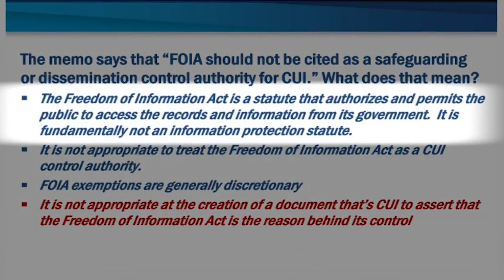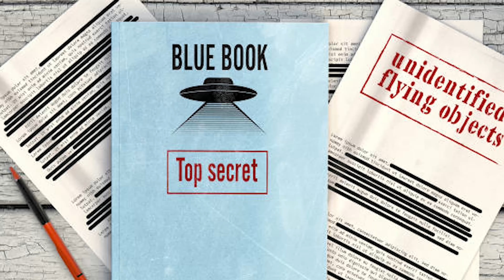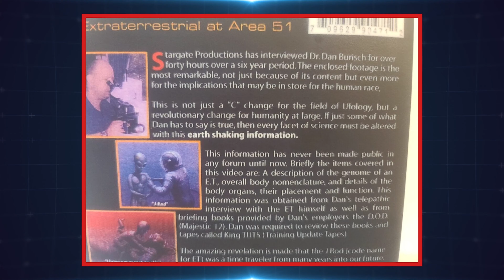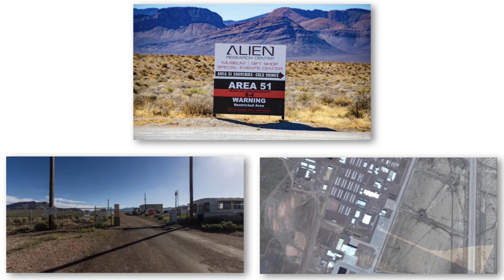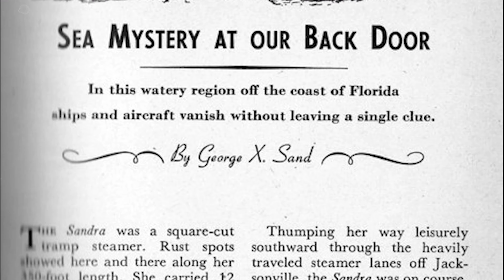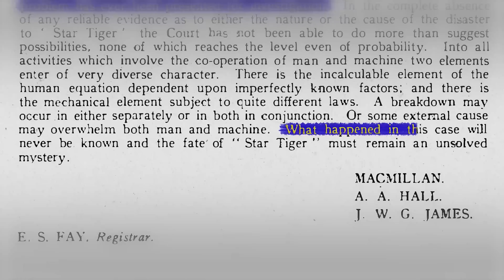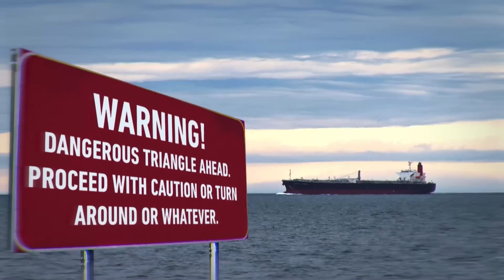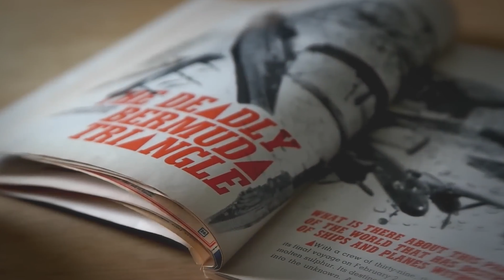NASA Insider LEAKS: ''Skinwalker Ranch is NOT What Your Being Told!''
NASA Insider: ''Skinwalker Ranch is NOT What Your Being Told!''

Zombies, vampires, ghosts, and other spooky beings are usually associated with Halloween. But what if I told you that NASA, the space agency, stumbled upon sightings of these creatures, along with UFOs, on a mysterious piece of land called Skinwalker Ranch? This ordinary-seeming place has suddenly become the center of attention. Are these strange creatures real? Join us as we delve into NASA's leaked findings about Skinwalker Ranch and let’s explore the possibility of otherworldly encounters right here on Earth!

There are many mysterious places on the earth, the Bermuda Triangle and Area 51 already take the top two spots on that list, and now the Skinwalker ranch also makes that list. The Skinwalker Ranch is a place that perplexes scientific experts and even the most uninterested bystanders are horrified. Just as its name implies the Skinwalker Ranch is a ranch that spans over 500 acres of land in northern Utah’s inter-basin.

In every corner and crevice of the world, there are millions of ranches where farmers rear their cattle, but the entire area encompassed by the Skinwalker ranch is different.